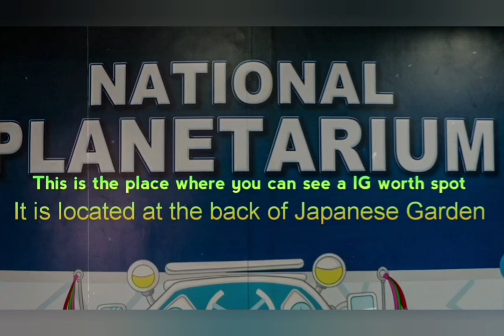No Gastos Date is real - PLANETARIUM MANILA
Hey Guys if your on budget try this place!